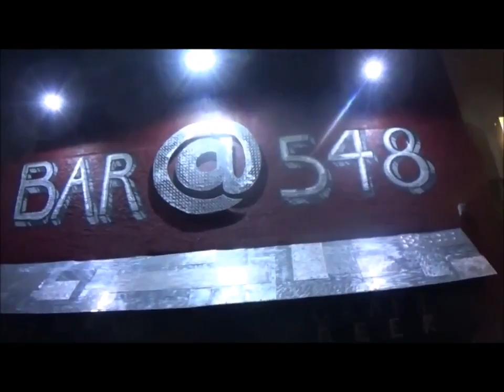Visiting Carl Quintiliani 2015 3d Fantasy Street Art Master